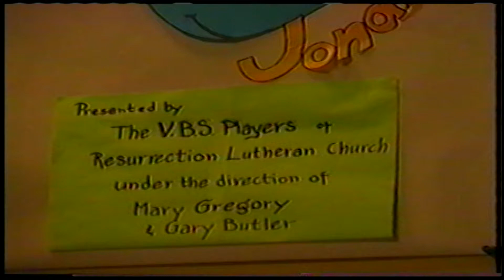Oh, Jonah! VBS 2004